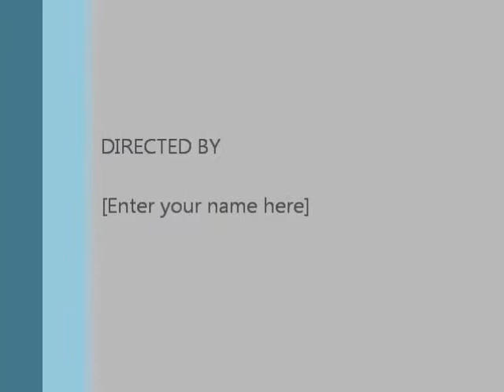Howl at the Moon (Hollywood) - "Girls" by The Beastie Boys (ft. Liz Fohl and Charles Alvarez)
A performance by the entertainment staff at Howl at the Moon - Hollywood